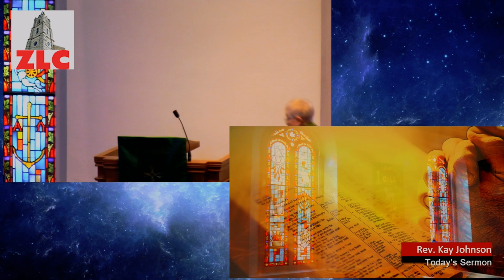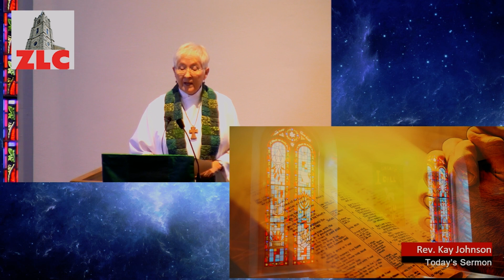Sermon - 20230723 - Pastor Kay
Sermons delivered by Pastor Kay Johnson in 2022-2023 while she was an interim pastor at Zion Lutheran Church at Fredericksburg, Texas.